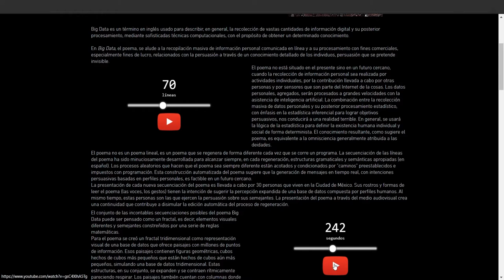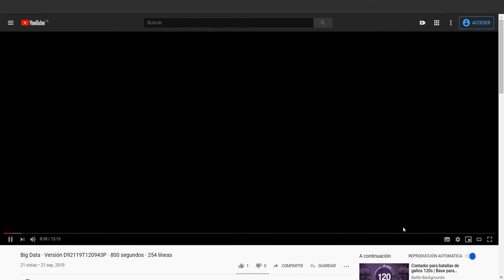BigData - Rodolfo Mata, Diego Bonilla